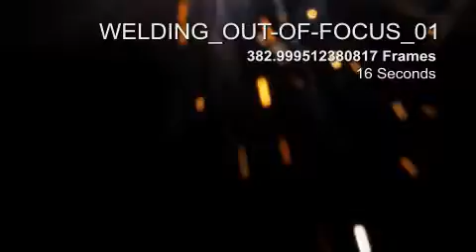Welding Out of Focus 01